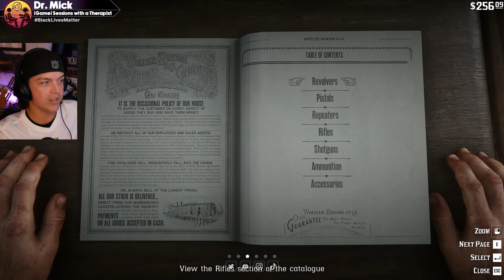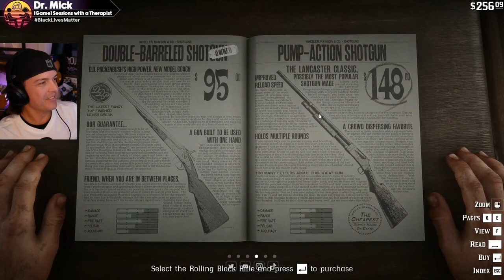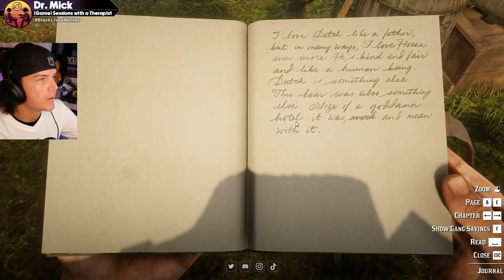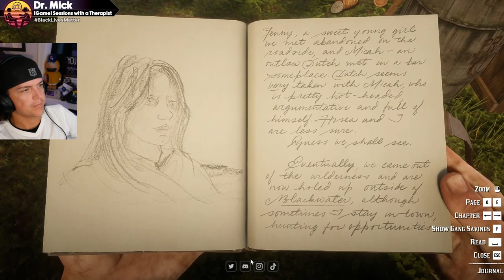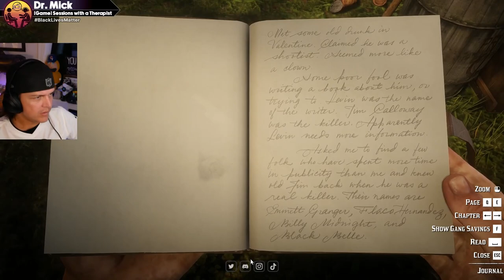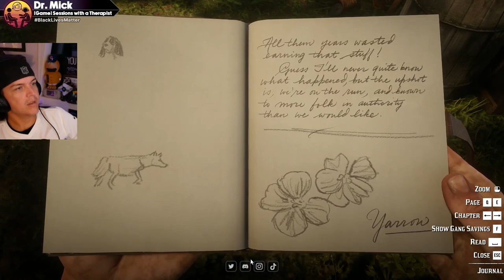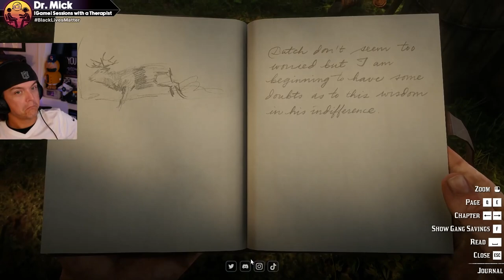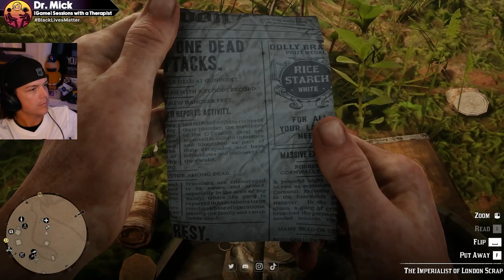Red Dead Redemption 2 with a Therapist: Part 7 | Dr. Mick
This is part 7 of our Red Dead Redemption 2 with a Therapist playthrough!

Join me as I use Red Dead Redemption 2 to illustrate various psychological concepts and theories by analyzing events, relationships, and more using my "therapist brain" throughout the playthrough.